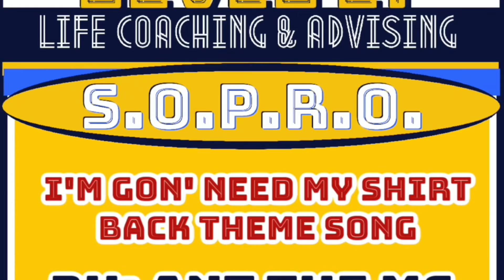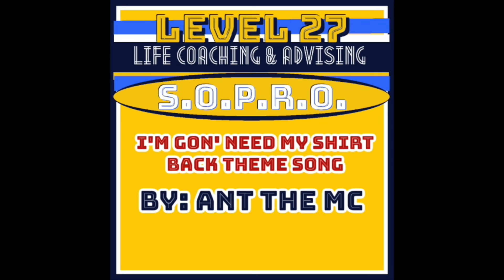Ep.4 The Theme Song 🎶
On this episode of Behind the Book I’m showing my love and appreciation for my boy AntTheMC @antthemc this guy is such an AMAZING ARTIST! He’s an awesome businessman! I love to reconnect with my people on every project I launch so I couldn’t have done this project without the BRILLIANT MIND of ANTtheMC! I’m so grateful GOD allowed our paths to cross! Thank you so much for BLESSING @level27coaching with your TALENTS! This song is exactly what I wanted it to be! You BROUGHT the vision to life! You’ll forever be apart of EVERY PROJECT I produce!

FOLLOW @level27coaching and turn on your notifications so you’ll never miss a post!